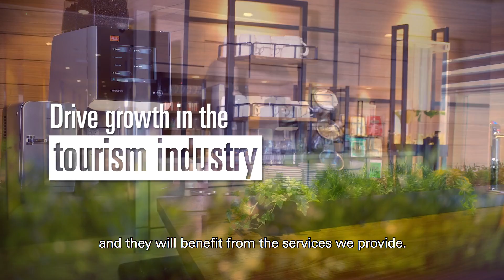Business Talks: New Silk Road (Plaza Premium)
The Belt and Road Initiative aims to connect people by strengthening cultural ties. In this episode, Mr Hoi-see Song, Founder and CEO of Plaza Premium Group gives his insights on how the travel sector in Hong Kong is well positioned to benefit from the new dynamics of tourism by leveraging their global network and strong expertise.